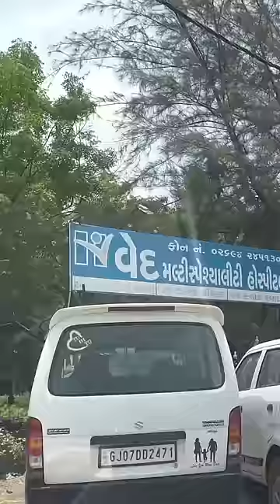Mujhe Ghar Walon Se Nafrat Hai popatbhai_ahir helpeveryone ￼